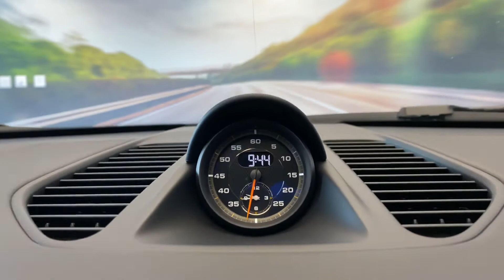SOLD | Porsche 911 GT3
Carbon interior package (with leather interior)
Chrono Package and preparation for lap trigger
Clubsport package
Digital radio
Front axle lift system
Full bucket seats
LED main headlights in black including Porsche Dynamic Light System (PDLS)
Porsche Ceramic Composite Brake (PCCB)
Privacy glass (rear side windows and rear window)
Reversing camera
Smoking package
Wheels painted in satin black (complete)